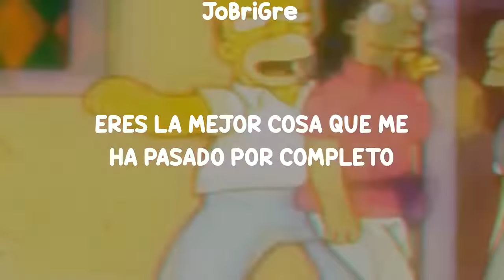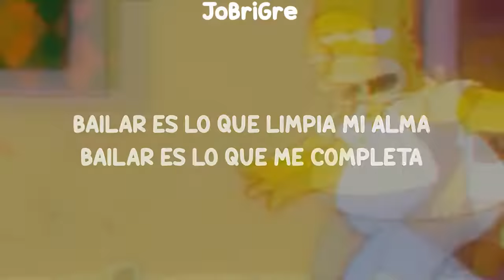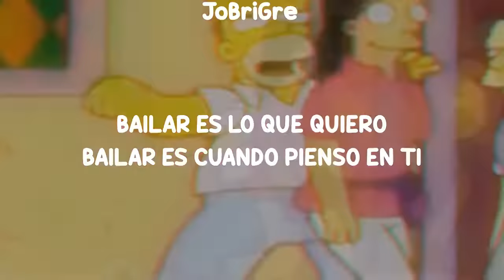Aaron Smith - Dancin KRONO (Remix) [Sub español]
Canción:Aaron Smith - Dancin KRONO (Remix)

Si tengo algún error por favor díganme en los comentarios se lo agradecería mucho.

¿Quieren más letras de éste tipo de canciones? ¿Te gustan?